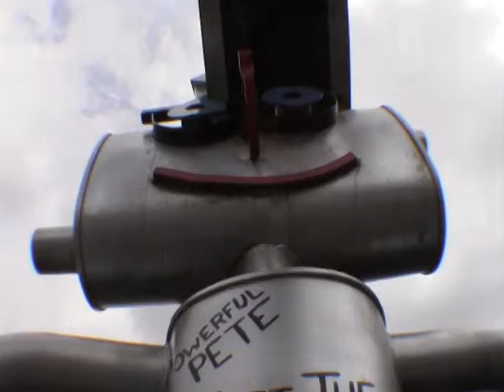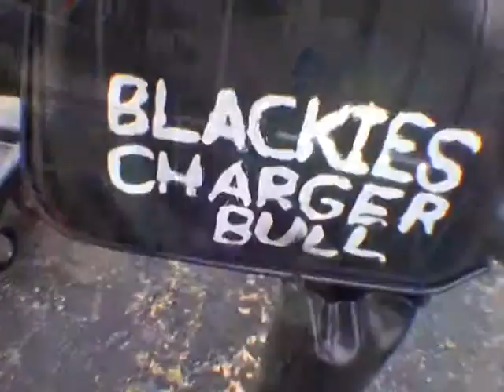IRON MAN SCULPTURES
IRON MAN SCULPTURES.  AS SEEN ON SST CAR SHOW WITH RICK WALKER. MADE OF AUTOMOTIVE EXHUAST PIPES AND MUFFLERS.